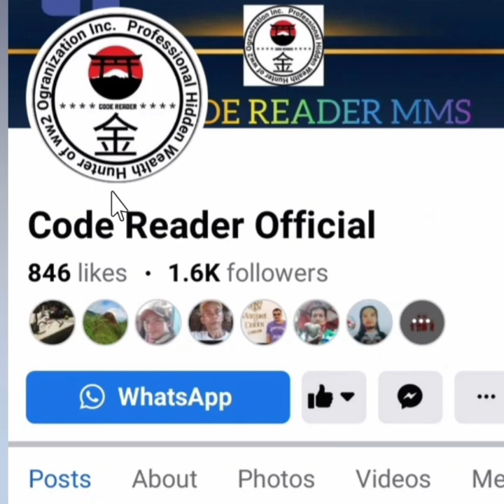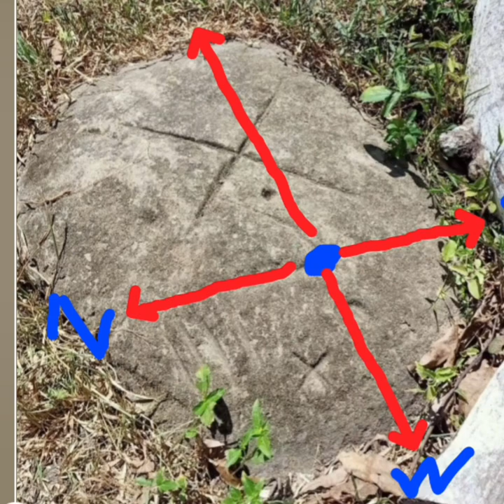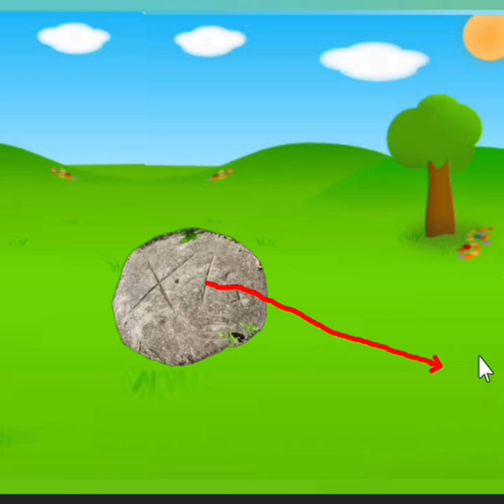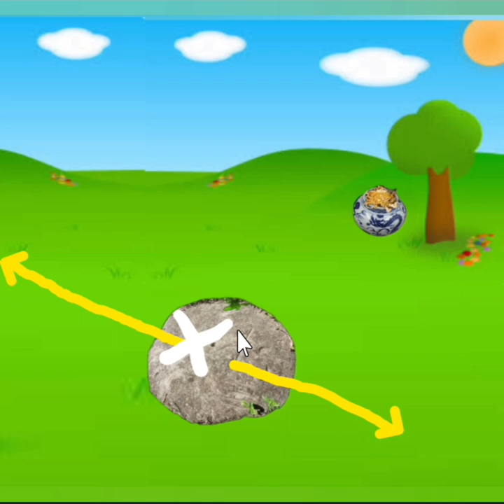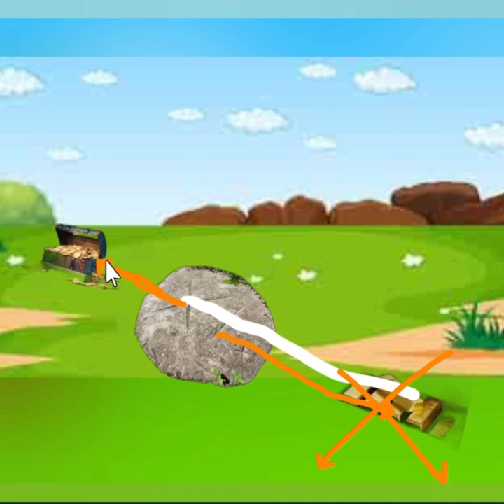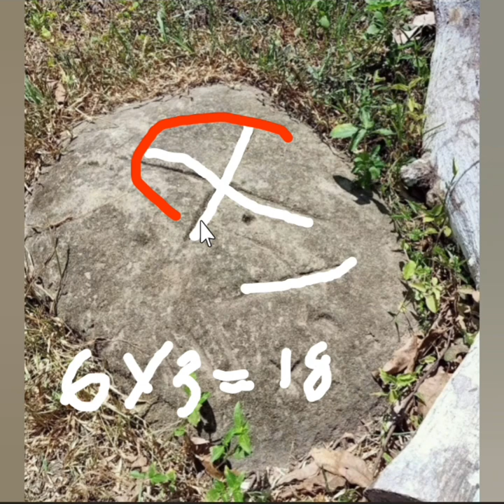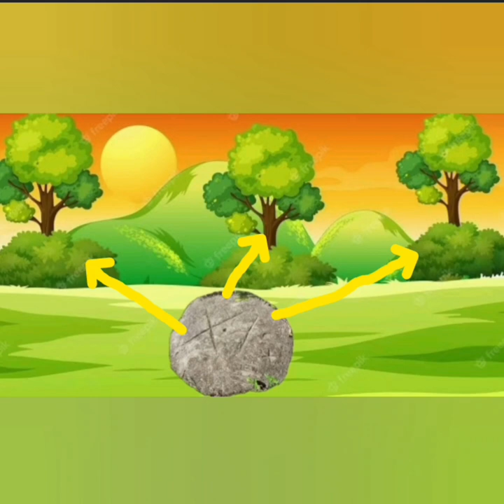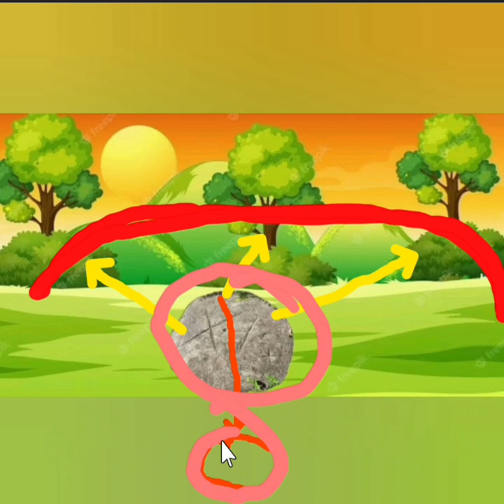japanese treasure Deposit 1 fathom under assessment #165